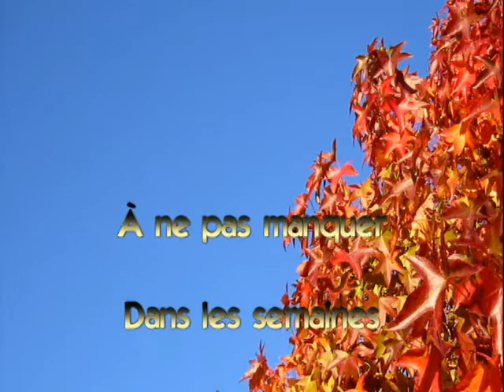Bar lanjeu 26-10-2014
Artistes présents:
 SylDan ,Alfonso Marotta,Guy Émond ,Gary King ,Jocelyn Benoit ,Guy Tremblay ,Laurie Leblanc